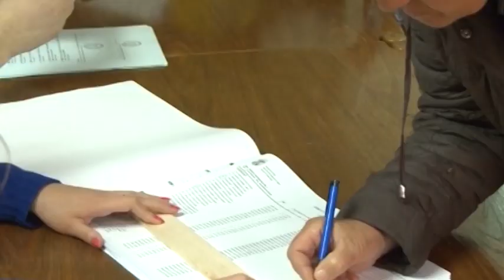Vučić: Ubedljiva pobeda, ljudi neće nerede,već rad i odgovornost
Predsednik SNS Aleksandar Vučić saopštio je da je Srpska napredna stranka ubedljivo pobedila na lokalnim izborima u sve četiri opštine i naglasio da je SNS dobila danas više nego na predsedničkim izborima.